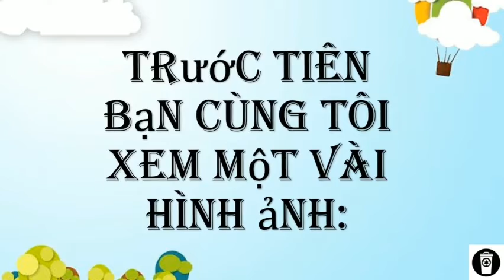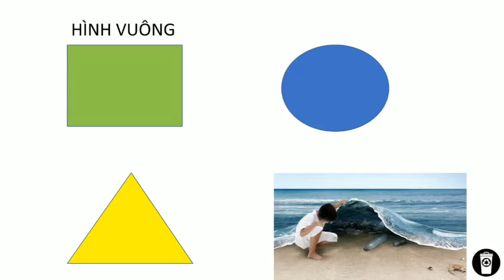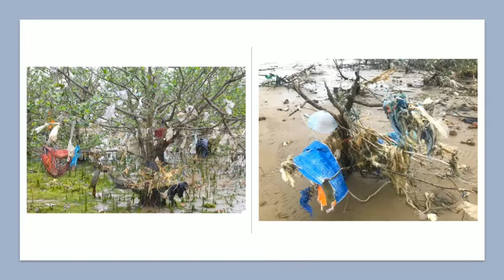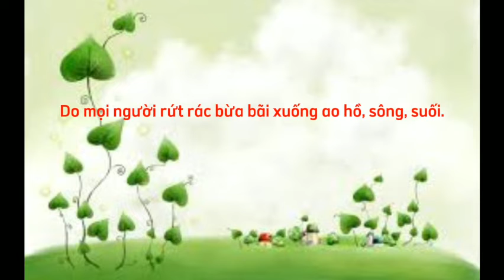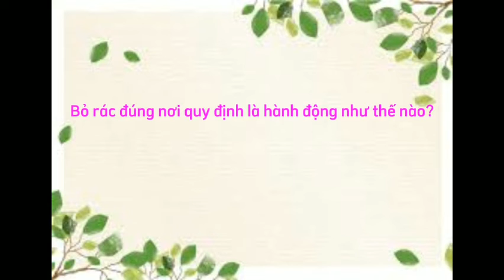Dạy trẻ bỏ rác đúng nơi quy định - Giáo viên Trần Thị Như Ý, Trường Mẫu giáo Vàng Anh